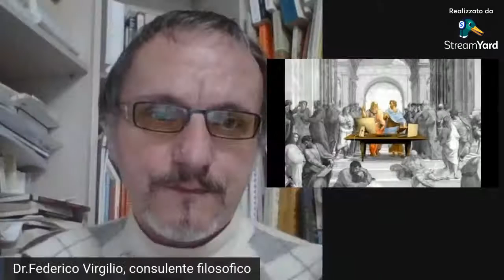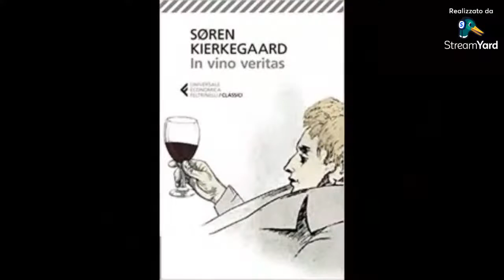L'IMPATTO CULTURALE E SOCIALE DEI CAFFE' FILOSOFICI E DELLE PRATICHE FILOSOFICHE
Dall'evoluzione del Simposio platonico e del Caffè filosofico di Marc Sautet nasce l'idea della "Taverna dei filosofi", spazio virtuale nel quale si parlerà in modo chiaro, dialogico e propositivo di argomenti legati al mondo della filosofia e delle pratiche filosofiche, cercando di mostrare, in modo costante, come la filosofia possa ri-tornare a parlare alla gente comune a partire dal quotidiano nel quale tutti noi facciamo esperienza del mondo.

In questa nuova puntata della Taverna dei filosofi, dialogheremo insieme con il Dr. Giancarlo Marinelli, Presidente della SUCF e il Dr. Riccardo Mancini, membro del direttivo SUCF sulle conseguenze socio-culturali delle pratiche filosofiche.
Vi aspettiamo.